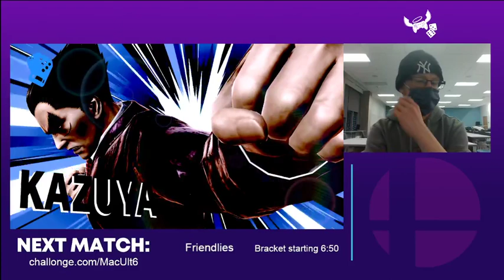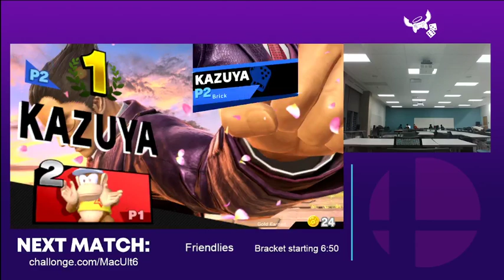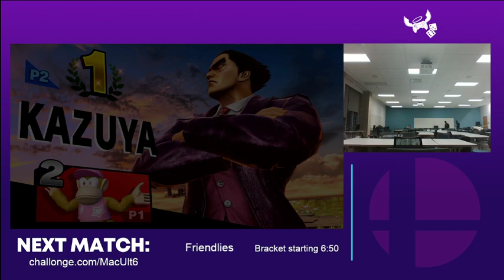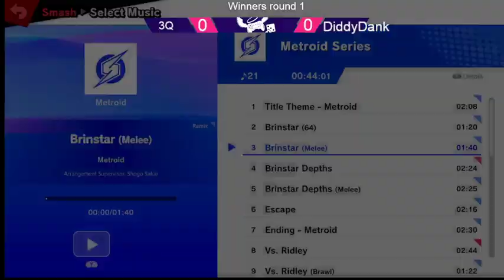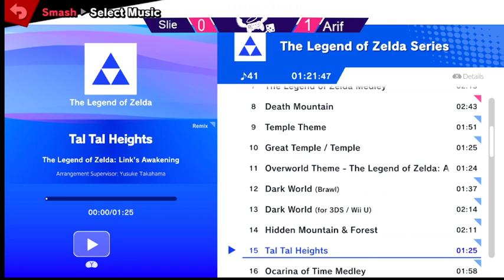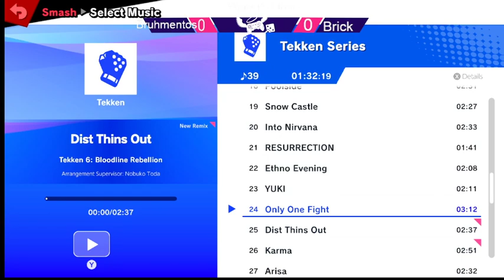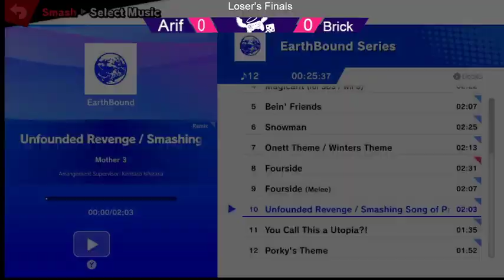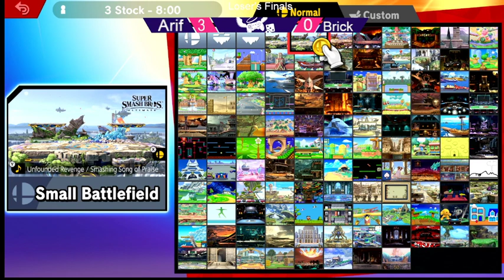McMaster Smash Weekly Nov 10 2021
Hosted at McMaster University in PGCLL M16. In collaboration with McMaster Extra Life.